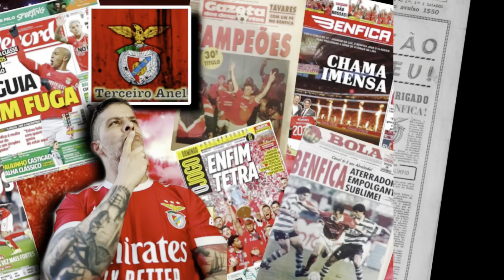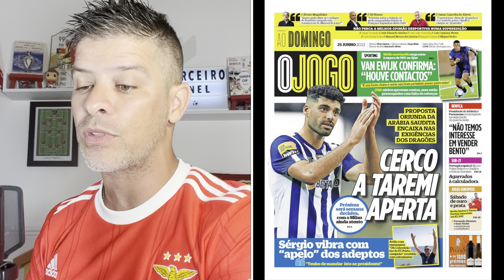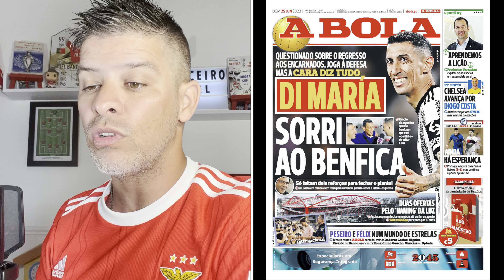BENFICA: REVISTA DE IMPRENSA: 25 de Junho 23, DI MARIA SORRI MAS A DEMORA GERA DESCONFIANÇA !!🦅🔴⚪️